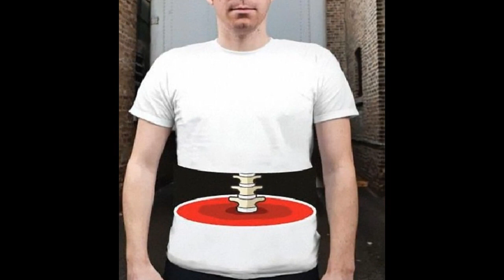New T Shirt Design 2023 for Boy | Mens Trendy T-Shirt | Best T-Shirt Collections For Men 2023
new t shirt design 2023 for boy T-shirts, Latest Stylish T-Shirts For Men 2023, Men's T-Shirt Trends, Best T-Shirt Collections For Men 2023, mens trendy t shirt,
T shirt design 2023,
2023 shirt design,
t-shirt design ideas 2023,
t-shirt trends 2023,
trending t-shirt design 2023,
t-shirt,
t-shirt collection,
t-shirt designs,
t shirt 2023,
best t shirt 2023,
t shirts sommer 2023,
ipl t shirt 2023,
trendy t shirts 2023,
mens t shirt 2023,
2023 new t shirt,
summer t shirt 2023,
cool t shirts 2023,
t shirt barcelona 2023,
bypassed roblox t shirts 2023,
die besten t shirts 2023,
t shirt fashion 2023,
t shirt for 2023,
t shirt haul 2023,
shirt 2023,
new model shirts 2023,
new trending shirts 2023,
trending t shirts 2023,
new shirt 2023,
t shirts 2023 olympics,
t shirts 2023 odds,
t shirts 2023 qualifiers,
t shirts 2023 qatar,
t shirts roblox 2023,
t shirts 2023 urban dictionary,
t shirts 2023 usa,
t shirts 2023 us open,
t shirts 2023 yield,
t shirts 2023 youth olympics,
t shirts 2023 yield rates,
t shirts 2023 40,
t shirts 2023 9mm,
mens t-shirt collection,
mens t-shirt designs,
boys t-shirt designs,
boys t-shirt collection,
mens t-shirt idea,
boys t-shirt idea,
new t-shirt,
new t-shirt photo,
new t-shirt 2022,
new t-shirt designs,
new t-shirt boy,
t-shirt,
men t-shirt,
latest men t-shirts,
collar t-shirt,
collars t-shirt 2022,
striped t-shirt,
t-shirts for men,
polo t-shirt,
t-shirt for jeans,
half sleeve t-shirt,
summer t-shirts,
summer t-shirts for men,
men summer t-shirts,
men t-shirts for summer,
casual outfit ideas for men,
men casual outfit,
stylish t-shirt,

top stylish t-shirt trends 2023,t-shirts for men,stylish t-shirts for men 2023,mens t-shirt trends in 2023,best t-shirt collections for men 2023,mens t-shirt fashion 2023,how to look good in a t-shirt,latest collection t-shirt for mens,latest mans t-shirt style & outfits 2023,mens fashion inspiration lookbook,tshirtwithjeans,tshirtwithpants,casualoutfitideas,looksexierintshirtsformen,mensstyle,howtoweartshirtsmenin2023,mensfashion,casualmensfashion,2023mensfashiontrends,

poloshirt designs2023,
mens outfit ideas,
how to wear polo shirts men,
how to wear polo t shirt,
men polo style,
men polo tshirt,
men polo shirt,
t shirt fashion,
t shirt hacks,
t shirt fashion hacks,
polo,polo shirts,
polo shirts for men,
polo outfit men,
polo outfit,
polo shirt,
polo shirt style,
how to wear a polo t shirt,
how to style polo t shirts,
how to style polo shirts,